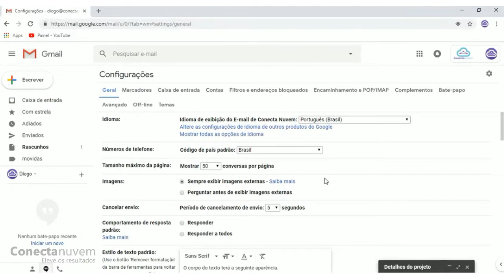Gmail Cancelar o envio de e mails e alterar o tempo de cancelamento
Confira o passo a passo para cancelar o envio de e-mails e alterar o tempo de cancelamento. Assim, é possível continuar editando o e-mail corretamente: